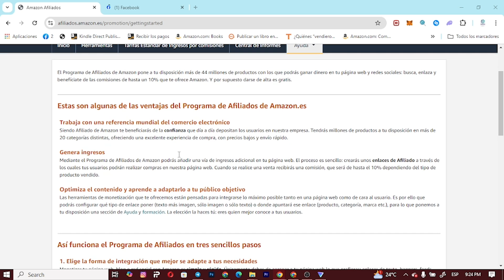Cómo Agregar Enlaces de Afiliados de Amazon a una Página de Facebook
Una de las estrategias más efectivas para generar ingresos a través de una página de Facebook es mediante la incorporación de enlaces de afiliados de Amazon. En este video tutorial aprenderás paso a paso cómo agregar enlaces de afiliados de Amazon a tu página de Facebook de forma sencilla y efectiva.

Para empezar, es importante crear una cuenta de afiliado en Amazon y seleccionar los productos que deseas promocionar. Posteriormente, debes generar el enlace de afiliado personalizado para cada producto y copiarlo.

Luego, dirígete a la página de Facebook en la que quieres agregar el enlace y crea una publicación atractiva que incite a tus seguidores a realizar una compra. Inserta el enlace de afiliado en la publicación y asegúrate de etiquetar las categorías relacionadas con el producto para aumentar su visibilidad en la red social.

¡Con estos sencillos pasos podrás monetizar tu página de Facebook de manera efectiva y generar ingresos adicionales a través de los enlaces de afiliados de Amazon! No esperes más y comienza a potenciar tu estrategia de marketing digital. ¡No te pierdas este video tutorial!